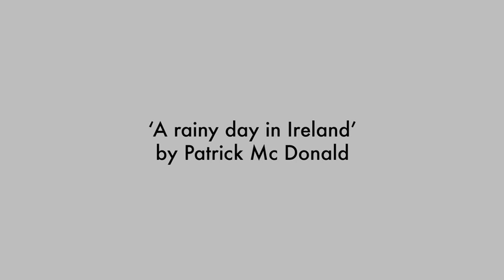'A Rainy Day In Ireland' Patrick McDonald on Budget 2017